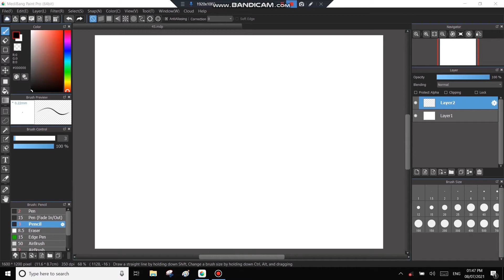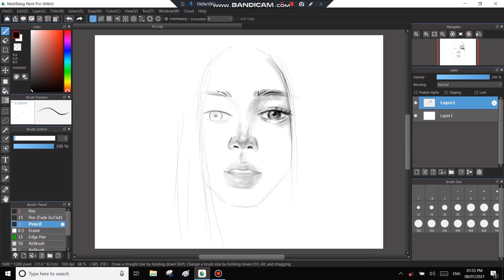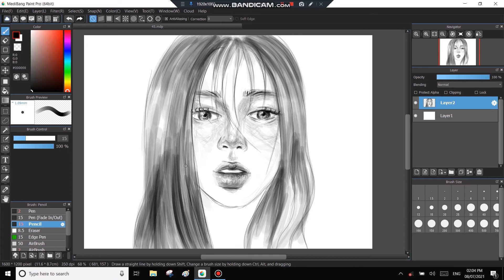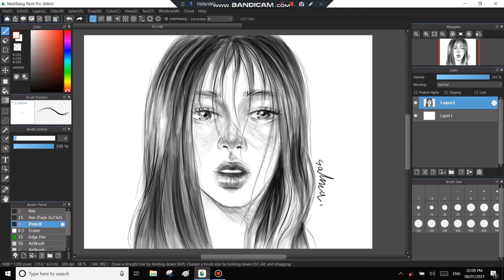how to draw face expression - 스케치 그리기 - speed drawing- digital art - [MediBang] - 리얼클래스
표정 얼굴 스케치 그리기 리얼클래스 [튜토리얼] 머리 그리는 법